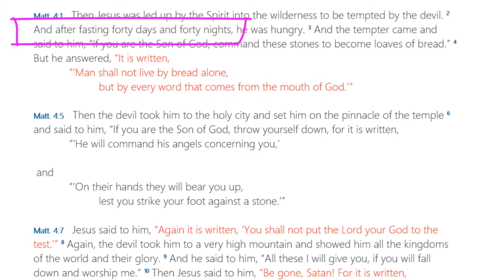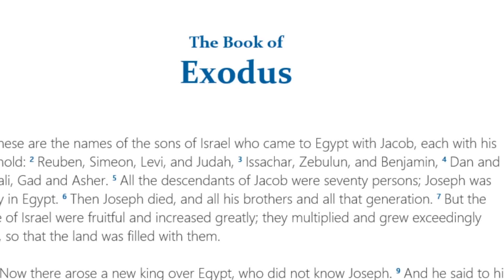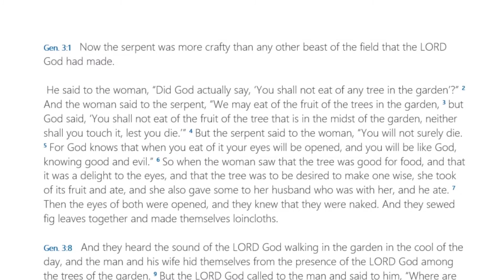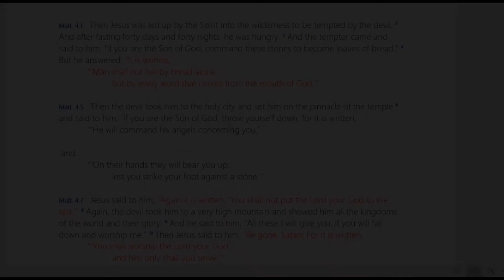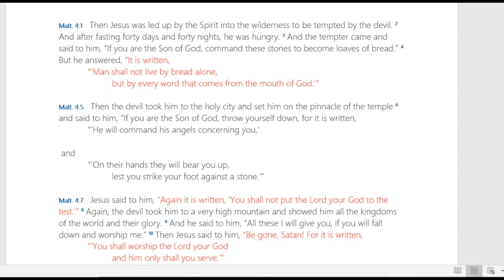C&T Deeper Dives: Matthew 4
Each week in January, Pastor Todd is taking a "deeper dive" into a passage from Matthew as part of our month-long reading challenge.
Today's deeper dive looks at Matthew 4, Jesus' temptation in the desert in the beginnings of his ministry. Join us mid-week for a few minutes and keep reading!